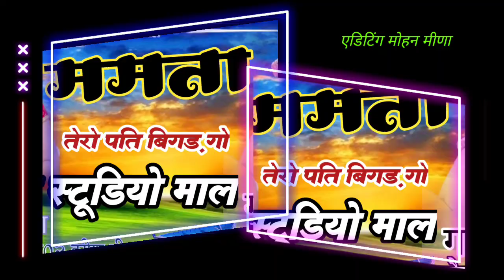🥸Old Meenawati// Meena Song//कैलाशड्राइवर प्रहलाद मीणा//मीणा गीत//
🥸Old Meenawati
//Meena song

🎤 कैलाश ड्राइवर प्रहलाद मीणा
new meena geet,
 uchata meena geet,
 meena geet

meena song,
 meena geet,
meena dance,
 मीना लेडीज गीत डांस

2023, Meena geet

Old Meenawati
Old Meena Geet
Old Meena Song
Old Meena Geet Raju comedy
old Meena Geet Kamlesh kalvan
old Meenawati song Prahlad Meena kalwan Sikri
old Meenawati geet Kailash driver
old Meenawati geet Raju
old Meena Geet Vishnu Meena
old Meenawati geet Prahlad Meena
Meenawati geet
Meenawati song
old ladies Meena wati geet
sukhlal mathwas Meenawati geet
new Meenawati geet
DJ Meena wati geet
ladies dance Meenawati geet
kanaram thali Meena wati geet
kaluram Devta Meenawati geet
Suresh Sunanda Meena wati geet
Kamlesh synauli Meenawati geet
Love Kush dungri Meenawati geet
Hari Singh Meena dharan Meenawati geet
Rinku kundla Meenawati geet
Meenawati Geet remix
Love Kush dongri Meenawati geet
Raj Aldo Meenawati geet
Kripal Meena Meenawati geet
Ramu master Meena wati geet

पुराना मीनावती गीत
न्यू मीनावती गीत 2023
पुराना गीत कमलेश कालवान
पुराना गीत प्रहलाद कालवान
पुराना गीत कैलाश ड्राइवर
पुराना गीत विष्णु
पुराना लेडिस मीनावती गीत
मीणा लेडिस डांस
कानाराम थली मीनावती गीत
सुखलाल मास मीनावती गीत
कालूराम देवता मीनावती गीत
हरि सिंह मीणा ढोलना मीनावती गीत
रिंकु मीना मीनावती गीत
लव कुश डूंगरी मीनावती गीत
रामू मास्टर मीनावती गीत
डीजे मीनावती रिमिक्स
डीजे मीनावती गीत
सुरेश सुनंदा मीणा वाटी गीत
कमलेश सिनौली मीणा वाटी गीत
कृपाल मीणा मीणा वाटी गीत

Album=Meena Geet
Old Meenawati
KR Devta
kaluram Devta
Kavita casset
kanaram thali
kanaram Meena
Kamlesh Sonali
Love Kush

Hari Singh
Hari Singh Dhola
Vikram Meena
Vikram Noida

Suresh Sunanda

Kripal Meena
Kripal Meena Noida
Mintu taji
lalaram Gurjar
Sonam gujari
ladies Meena geet

एल्बम=मीना गीत
कालूराम देवता
के आर देवता
कविता कैसेट
कानाराम थली
कमलेश सिनोली
हरि सिंह मीणा
हरि सिंह मीणा ढोलना
विक्रम मीणा
कृपाल मीणा
रमेश गुर्जर
सुरेश सुनंदा
सोनम गुजरी
लालाराम गुर्जर

!!    W E L O ME.   !!!

⭐⭐ आर जे 02हरिश मीणा
दोस्तों हमारे YouTube channel रोज नया मीना वाटी          गीत अपलोड किया जाता है

आप हमें फांलो करेओर न‌ए न‌ए अंदाज मीना वाटी गीत सुने!!

singer Kailash driver
singer Prahlad Meena
singer Kailash driver
singer Prahlad Meena
singer Kailash driver
singer Prahlad Meena

vishnu puran
meena geet
new meena geet
pankaj 57 new meena geet
lettest meena songs
pankaj 57 meena geet
love story meena geet
new meena song
raju meena geet
love story meena song
मीणा गीत 2023
न्यू मीणा गीत 2023
लव स्टोरी मीणा गीत 2023
मीणा सोंग 2023meena geet, old meena geet, raju meena geet, OldMeenaGeet